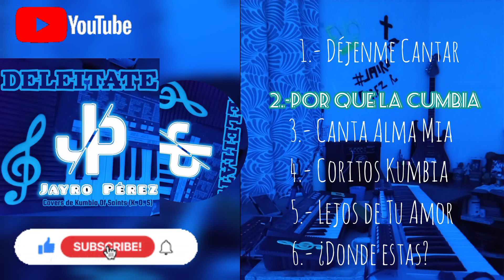Por Que La Kumbia Esta Buena Cover J/P Jairo Perez Romero. Kumbia Of Saints (K. O. S)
Alabemos a DIOS con este Rissmo de Kumbia. No importa realmente el ritmo, ni el tipo de música... DIOS quiere tu alabanza más sincera y alegre.